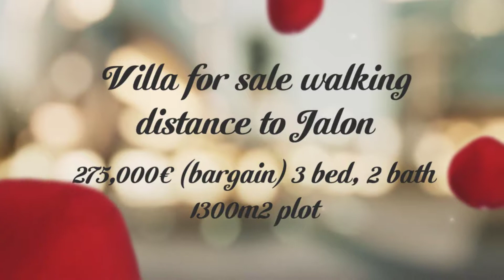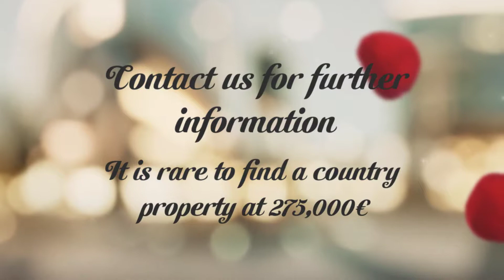Villa for sale walking distance to Jalón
Villa for sale close to the bustling Spanish pueblo of Jalón.
This exclusive villa has three bedrooms and two bathrooms. Ideally located a short stroll away from all your every day amenities with a low maintenance plot of 1300m3. Beautifully maintained inside and out and key ready.

The villa has been built using only the best materials.
A well presented entrance hallway leads to a modern and clean, fully equipped kitchen with ample counter space. From here there is an open-plan living/ dining area with feature fireplace. Furthermore there is a sun room to make the most of the sunshine throughout the year. The living spaces are filled with natural light and offer plenty of room for entertaining and relaxing.

The hallway leads to three double bedrooms all of which have fitted wardrobes. Two bathrooms one of which is en-suite.

Below the property is a large 78m2 of storage space and has many possibilities eg. an office, workshop or hobby room.

The outside areas are private and tranquil. There are mature trees and shrubs and ample open terrace. The fabulous, private swimming pool has Roman steps and there is an outdoor kitchen. Perfect for all your outdoor entertaining and dining alfresco.

The village of Jalón has all the necessary amenities and some excellent bars and restaurants. The beautiful central plaza is a wonderful place for morning coffee and people watching and there is a open produce market weekly as well as the famous Rastro (flea market) every Saturday along the river. 20 minutes drive takes you to the many blue flag coves and beaches between Moraira and Calpe. One hours drive and you can be at Valencia or Alicante airport.
This beautiful property is in a much sought after location and has a very attractive price tag. A real gem and an excellent investment prospect.